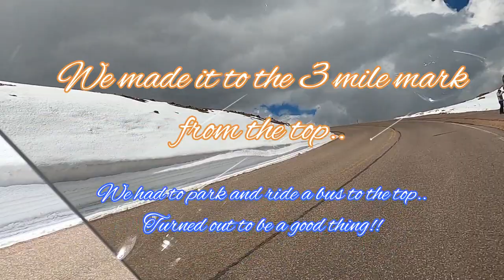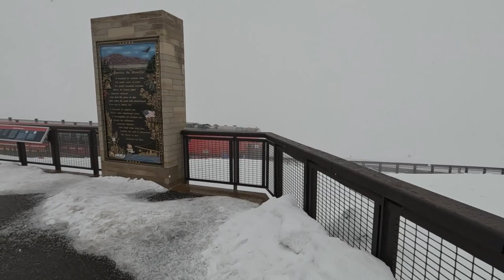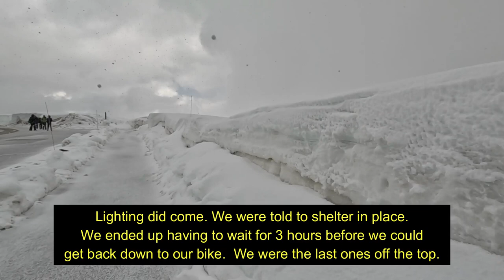Route 66 Road Trip / Day 13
A Drive up Pike's Peak.
A Little more than we anticipated!